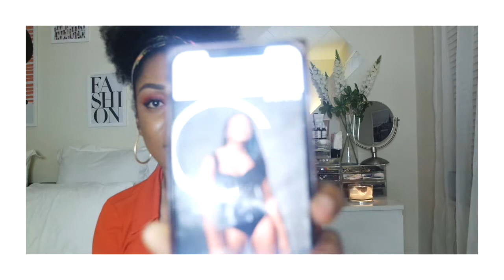Fashion news round up ep: 1